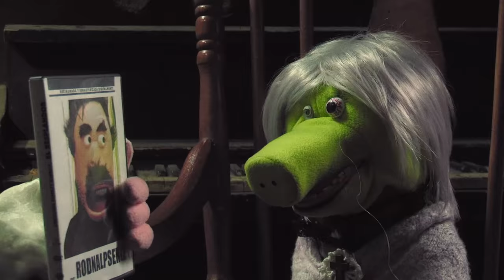31 minutos - Coágula Espátulo - Drácula, Calígula, Tarántula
Segundo tema del Ranking Top de la cuarta temporada de 31 minutos. Cuenta la historia de un niño que le gusta ver películas de terror, aunque lo dejen como un crápula.